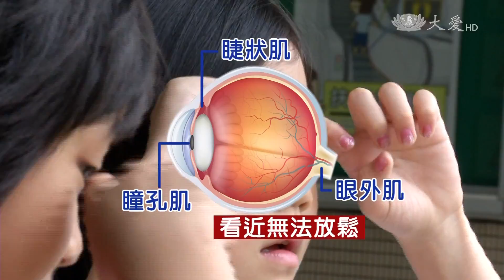我到底看了什麼？護眼操 假的！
護眼運動反而更傷眼？網路流傳一段護眼運動影片，新竹一名小二男童，因為假性近視，家長讓他連續照著影片，練習三個月，結果男童近視度數，卻從100度加深到150度，醫生解釋，影片教民眾伸出食指，放在眼睛前拉遠拉近，或是用力轉動眼球，只會讓眼部肌肉更疲累，最好還是閉眼休息。